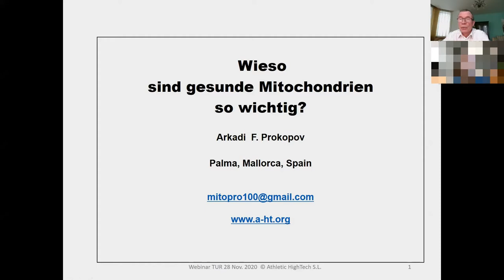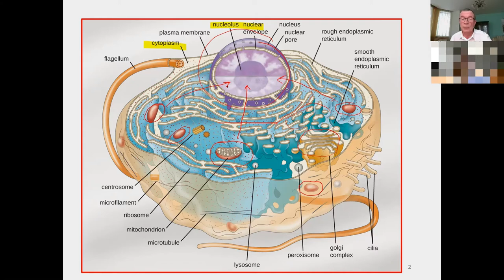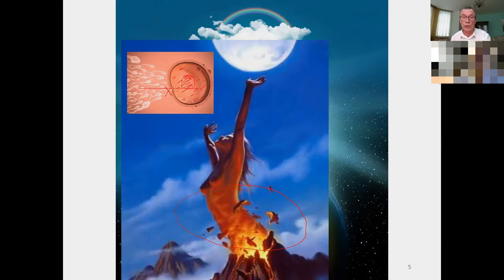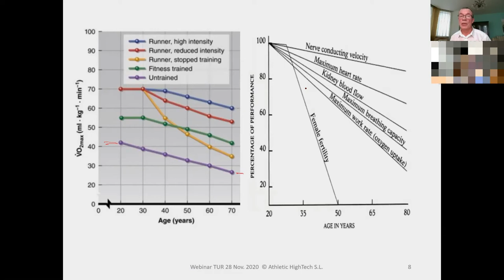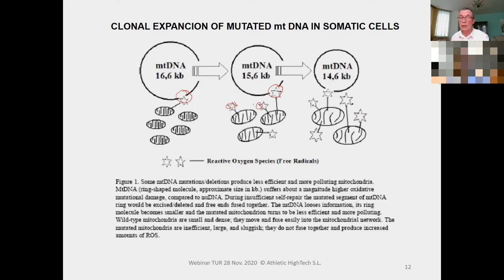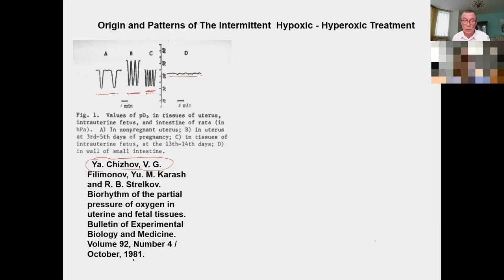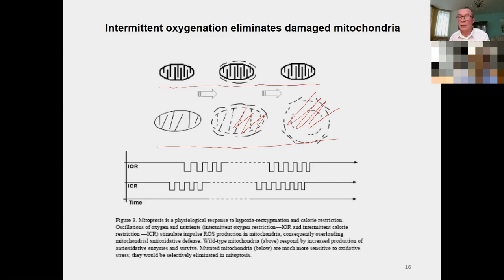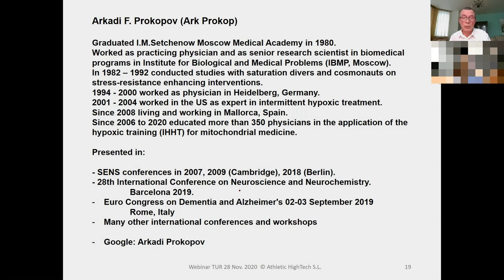Wieso sind gesunde Mitochondrien so wichtig?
Das intermittierende
normobarisch-hypoxisch-hyperoxische Training - die IHHT

LIVE-ONLINE-EVENT
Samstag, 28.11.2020